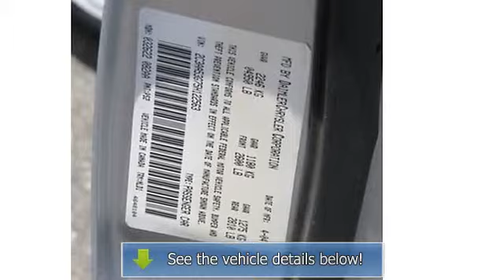2005 Chrysler 300 - Troiano Auto Group - Colchester, CT 06415 - C9411A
For Sale: 2005 Chrysler 300
VIN: 2C3AA53G75H122563
Engine: V6 Cylinder Engine 3.5L/215
Drivetrain: Rear Wheel Drive
Transmission: Automatic
Mileage: 98,564
Color: Bright Silver Metallic (exterior) Slate/Graystone (interior)

Features:
Two Thousand Five Chrysler 300 four doors Car. This vehicle features the following equipment: Automatic, V6 Cylinder Engine 3.5L/215, Rear Wheel Drive, 3.5L MPI 24-VALVE HO V6 ENGINE, Power SUNROOF, Solar control glass, 300 Touring badging, Black windshield moldings, Dual visors w/illuminated vanity mirrors, Rear window defroster, Power trunklid release, 3.64 axle ratio, Emergency brake assist, 160-amp alternator, Variable-intermittent windshield wipers